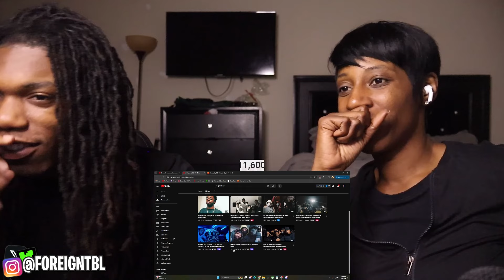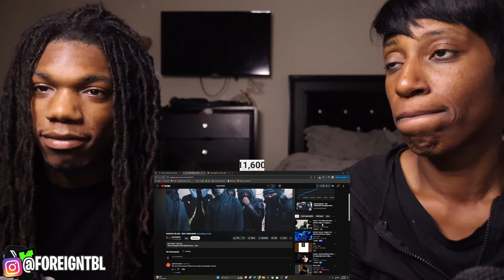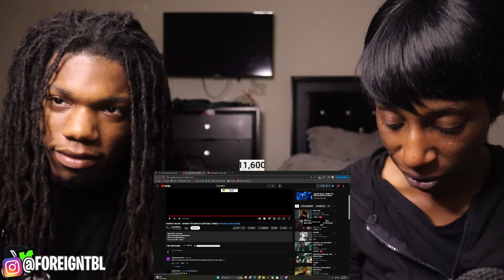Mom Reacts to "HopOutBlick"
HopOutBlick Reaction